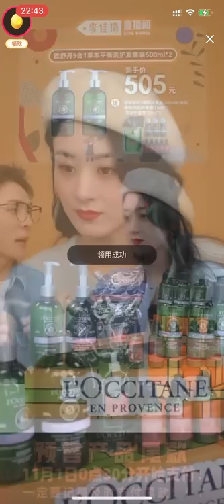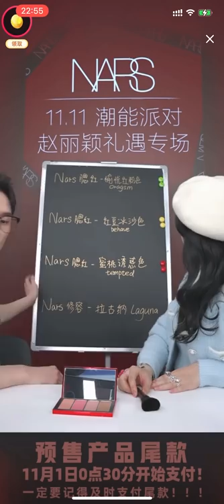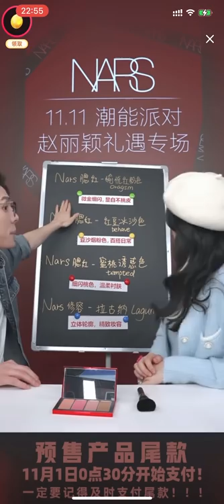【李佳琦X赵丽颖】原来赵丽颖看李佳琦直播间也抢不到东西哈哈哈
原来赵丽颖看李佳琦直播间也抢不到东西哈哈哈